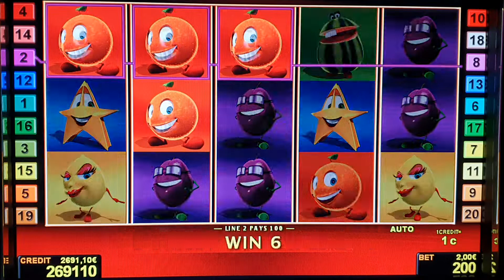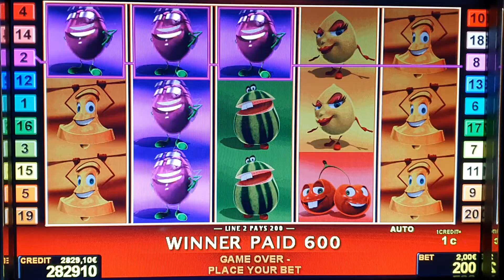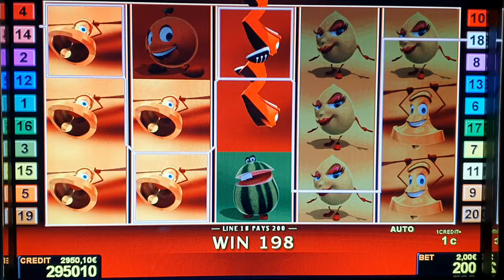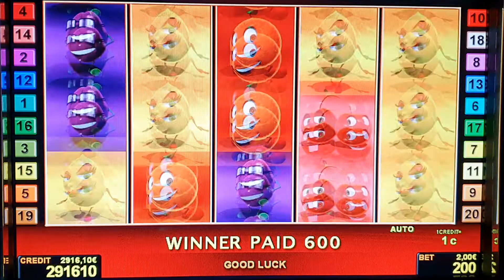Plenty on Twenty 2EURO​ BET! Freispiele​!Big​ Win! Novoline​Casino​ Risiko​ Admiral​ Relax​!